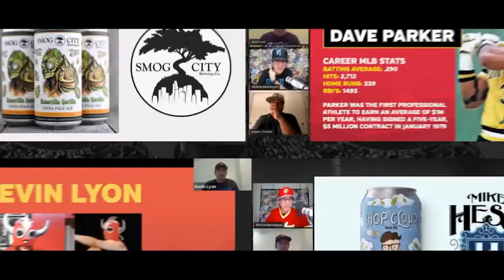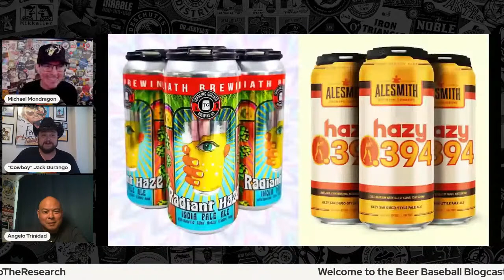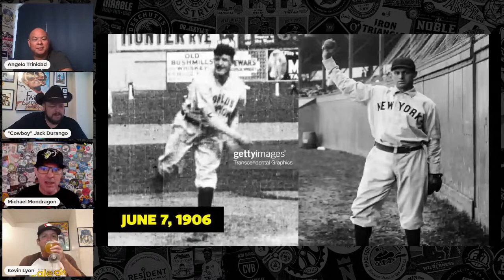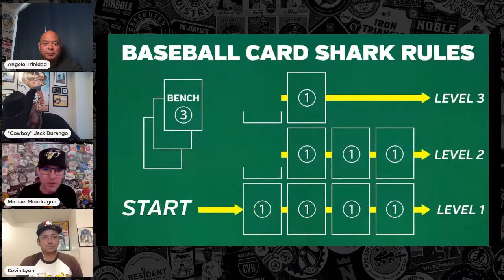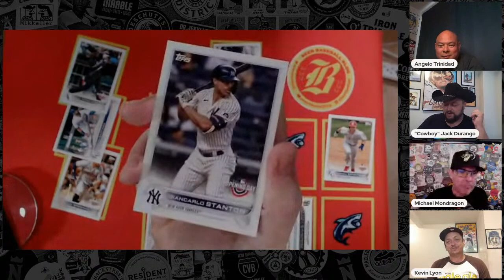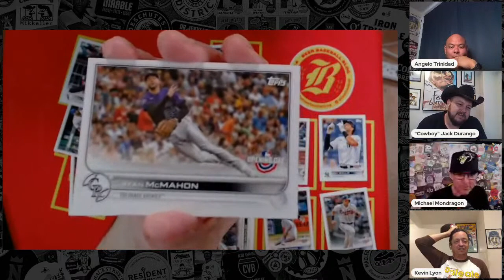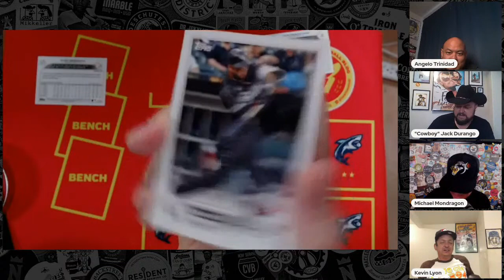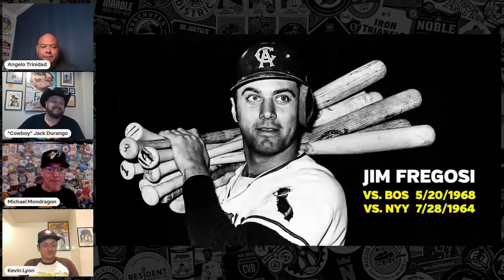Johnny Allen, Steve Chilcott, and Turkey Mike Donlin – Beer Baseball Blogcast Ep. 110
Hosts: Angelo Trinidad, Kevin Lyon, Cowboy Jack Durango, and Michael Mondragon